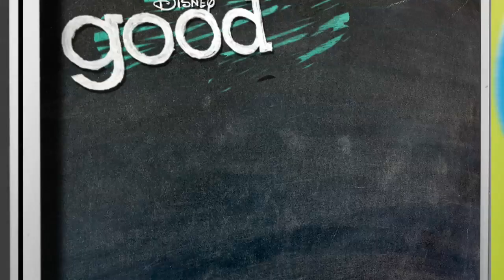Rat-A-Teddy - Clip - Good Luck Charlie - Disney Channel Official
Teddy decides to have a sleepover at PJ's apartment.